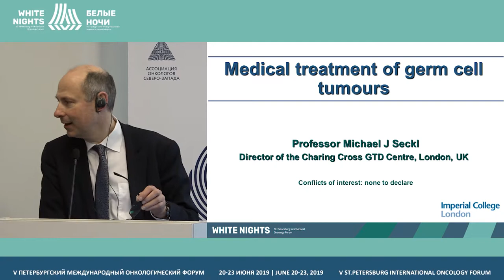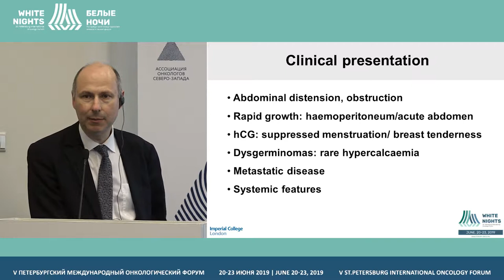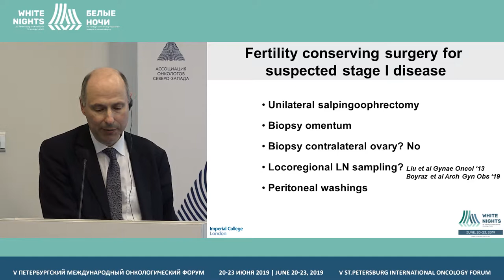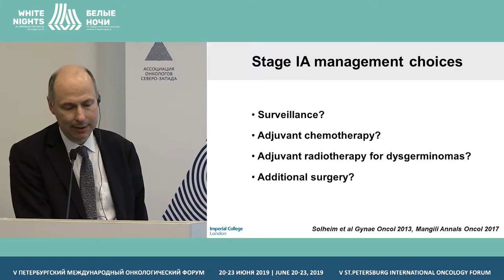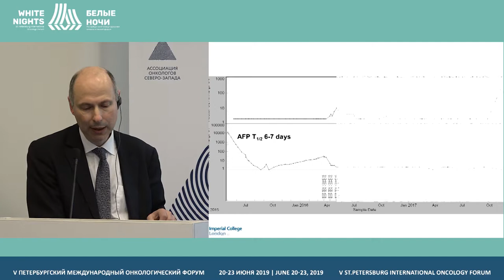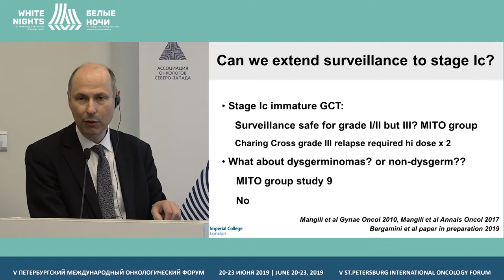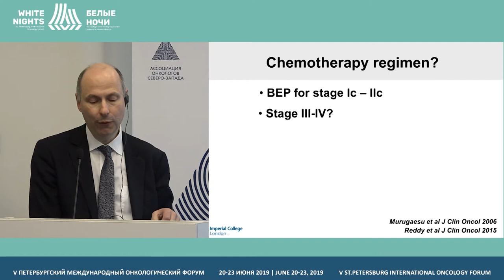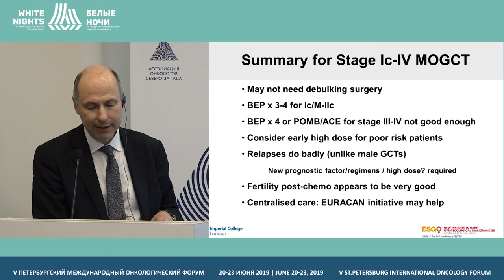Key-note lecture: Medical treatment of Germ Cell Tumors in women (Michael J Seckl)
Michael J Seckl, EOTTD, London, UK